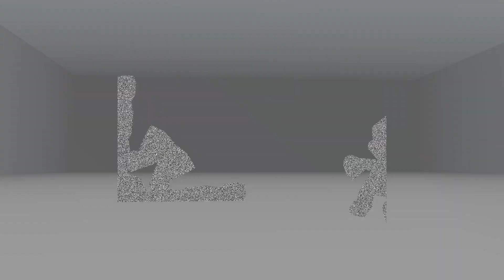[SM64] SHADOWS: Visitor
-02-
Designed for danger, destruction, stealth.  A chase begins and ends.

Welcome to the second episode of the SHADOWS series.  If you haven't yet, consider watching the preceding episode of the series which covers events directly before this one.  You'll find the series playlist at the end screen of this video.

Credits:
Background music was self-made.
Music used in Outro: Victory Theme- Final Fantasy I (Remixed)

One sound effect is self-made.
Text to speech used is the SAM voice, generated from this recreation
Other effects are Morse code snippets.

Background stage is also self-made.